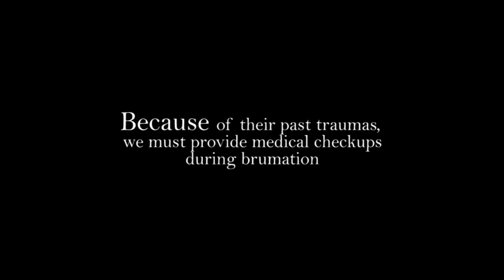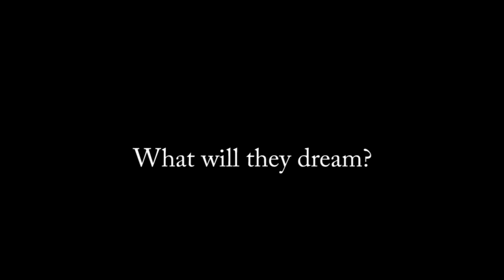Desert Dreaming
They sleep, so to dream the World into Being. Recently, our community of special-needs Desert Tortoises entered brumation - a reptilian form of hibernation - for the long, cold winter. The Kerulos Center has established a Sanctuary Medical Fund to provide essential medical check-ups as they wait for an inevitable, but far-off spring.